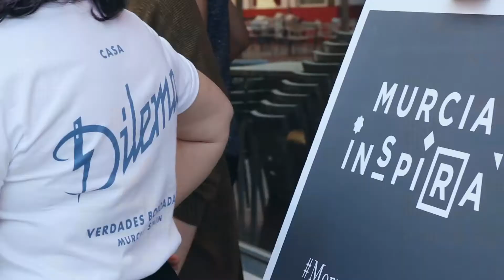CreandoDespacio - Casa Dilema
El lunes 24 vivimos junto a Casa Dilema en Pizzería Vianco la primera cita de ArteYCulturaSeSientanALaMesa, la semana en la que estamos celebrando tres años de talento murciano. Irene Baeza nos explicó sus influencias, su proceso creativo y su alma en un encuentro cercano y distendido.